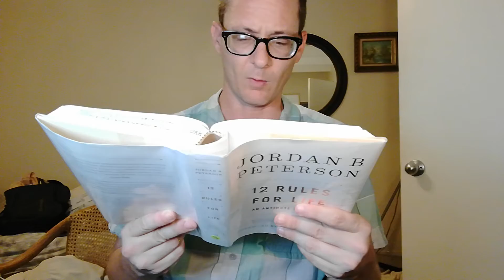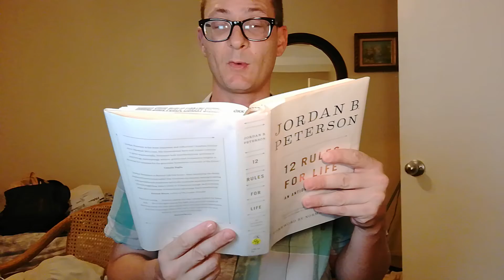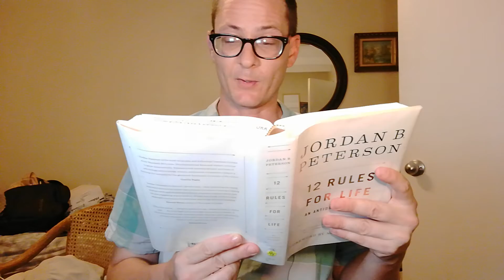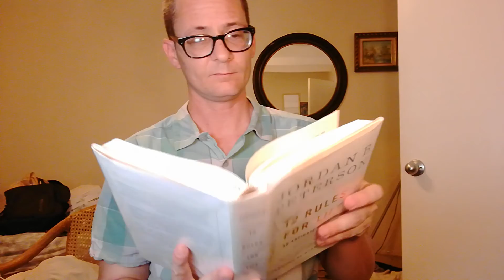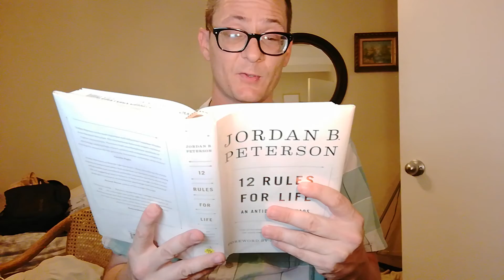"12 Rules for Life" by Jordan Peterson RULE 4 PART 6 (Pay Attention)